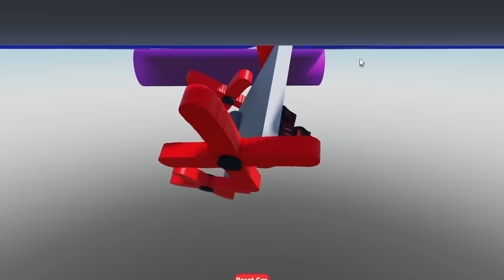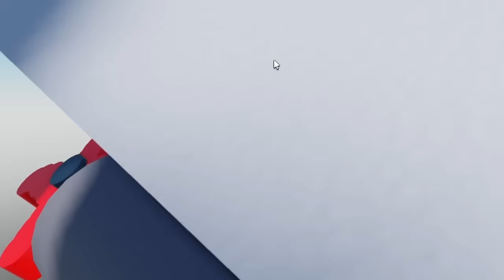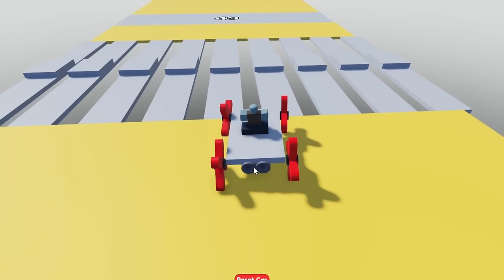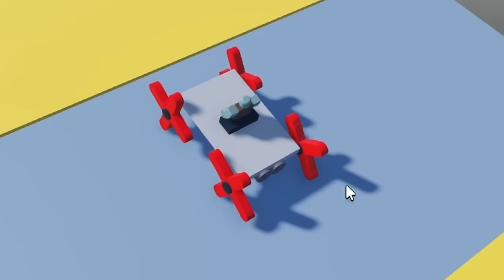Roblox WHEEL DRAWING OBBY...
Today GOOBERS played Wheel Drawing Obby in Roblox! Will we be able to BEAT the TWO PLAYER OBBY by DRAWING WHEELS?!